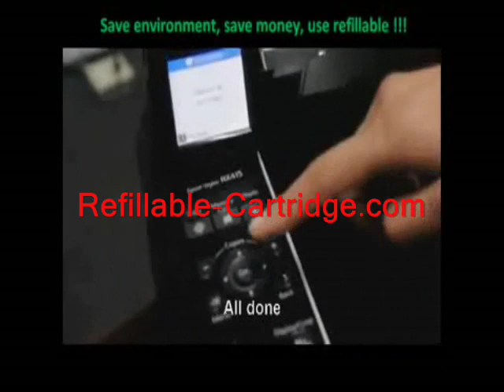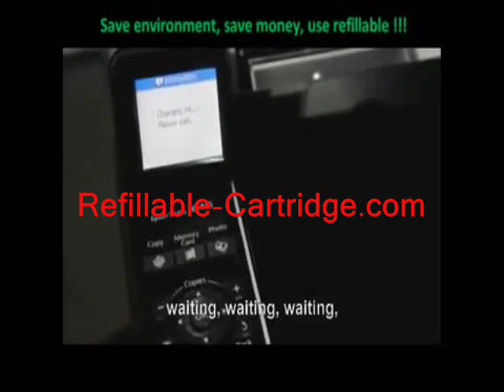tekken movie disco scene music refillable-cartridge.com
tekken movie disco scene music jin kazama refillable-cartridge.com